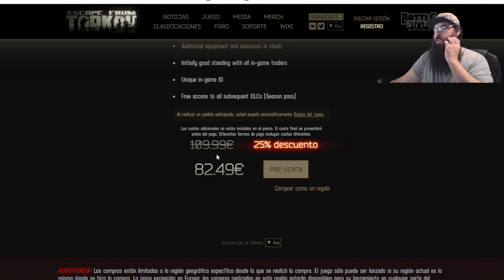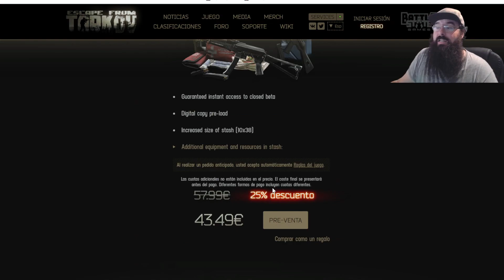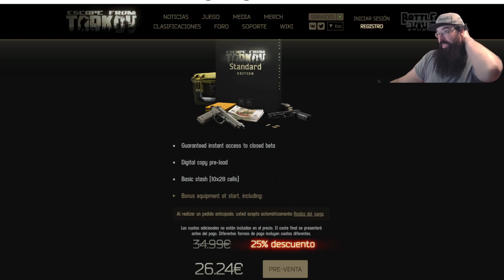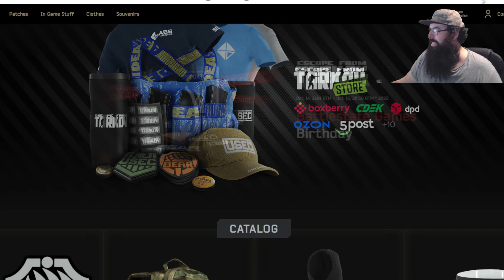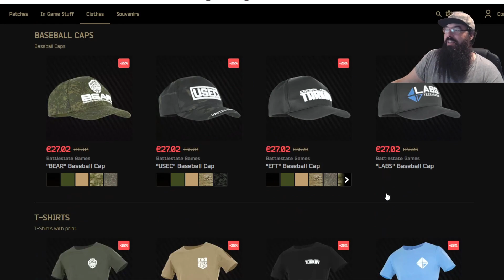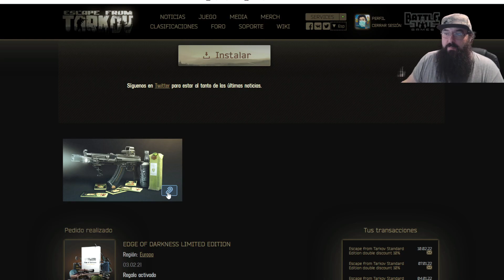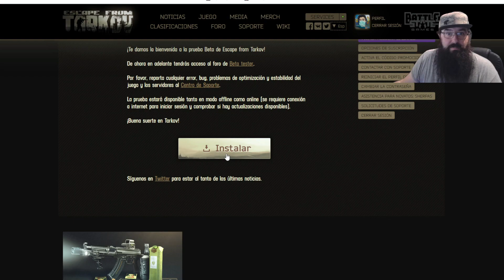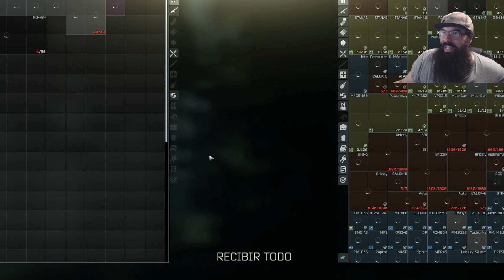25% DE DESCUENTO Y REGALO GRATIS!!! BSG Birthday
Cumpleaños Battlestate! BITCOIN GRATIS ARMAS Y MAS COSITAS!